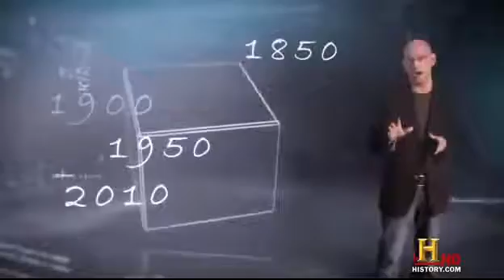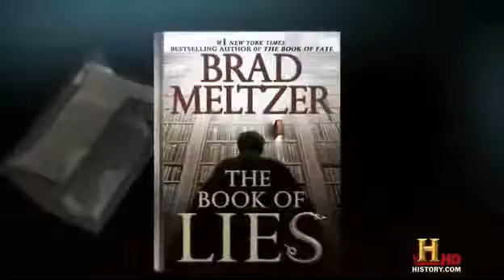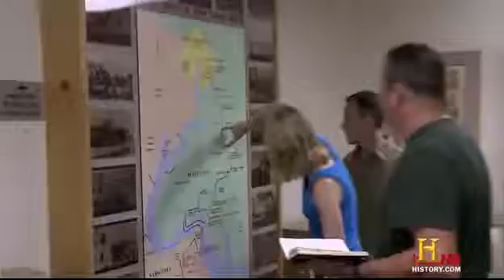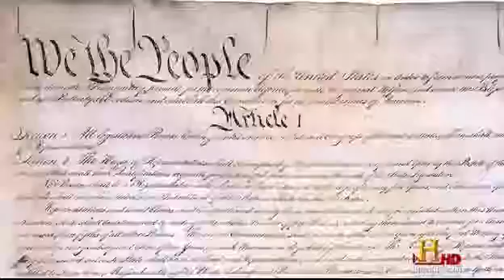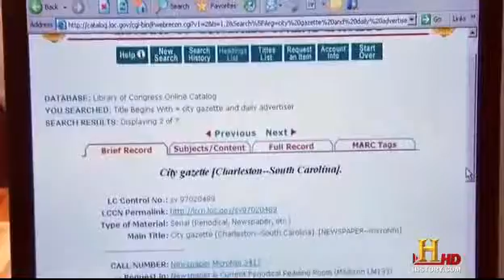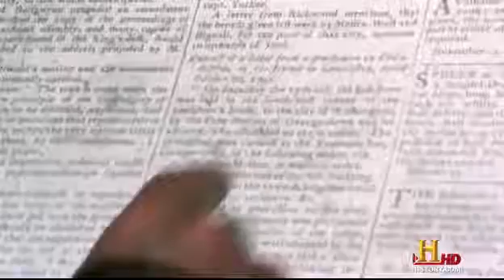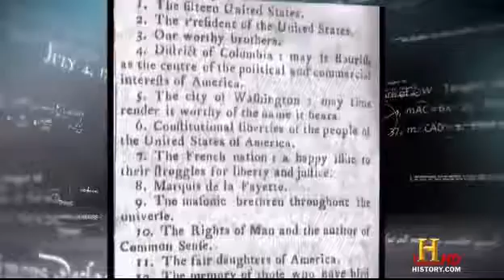HC Decifrando Códigos A Casa Branca 1 4